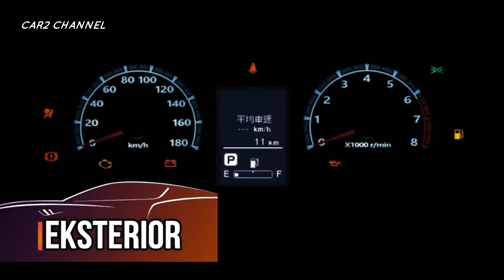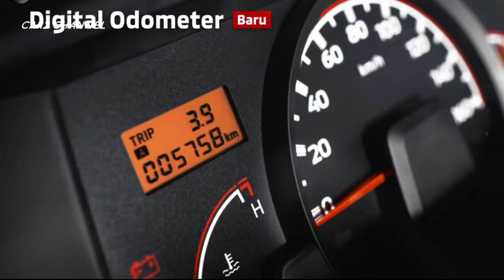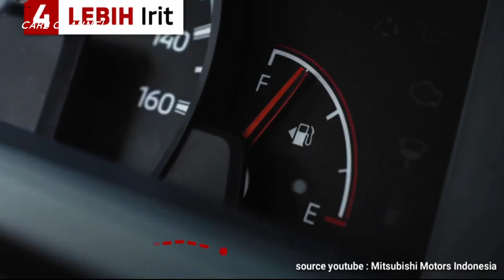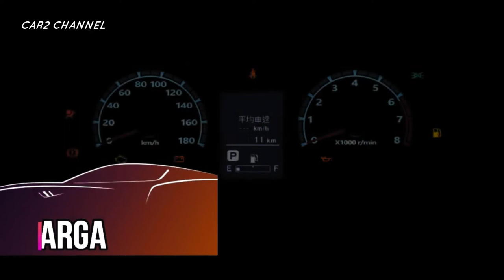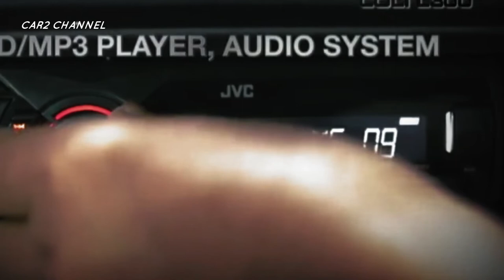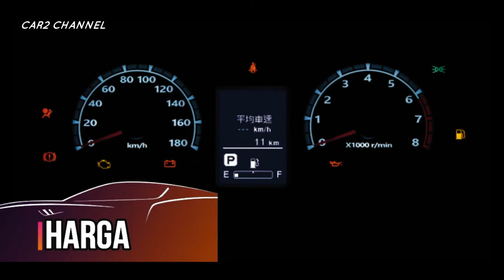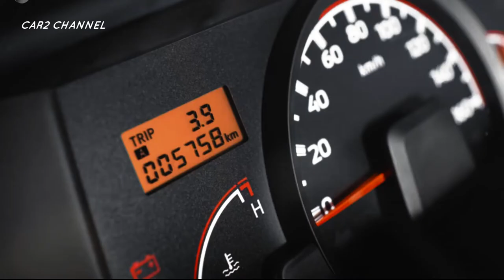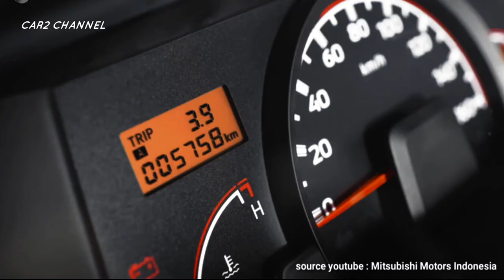All new L300s pakai mesin Pajero Sport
Kabar dari dunia otomotif kembali menghebohkan para pecinta otomotif.
 Hal baru datang setelah  Mitsubishi New L300 dikabarkan menggunakan mesin Pajero Sport.

 Kendaraan niaga UMKM ini  sangat cocok untuk sobat bisnis dengan tampilan baru yang lebih panjang yang membuat Grandmax jatuh hati.
 Untuk  Mitsubishi L300 bodywork sangat kokoh dan powerbar memungkinkannya bertahan hingga  tahun ini.

 Di Taiwan, mobil ini memiliki bodi yang disamarkan dengan banyak perubahan pada generasi  ketiga.
 Tak heran jika Suzuki New Carry menjadi salah satu kendaraan niaga yang paling laris saat ini.

 Sebuah perubahan besar telah membuatnya menjadi mobil bisnis yang disukai oleh para pebisnis, tapi bagaimana dengan Mitsuishi L300 yang legendaris.